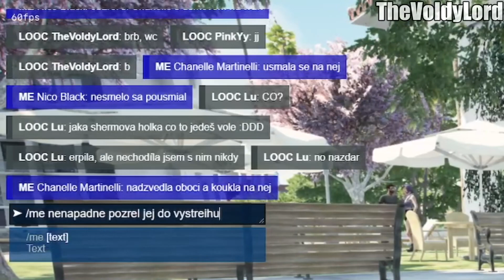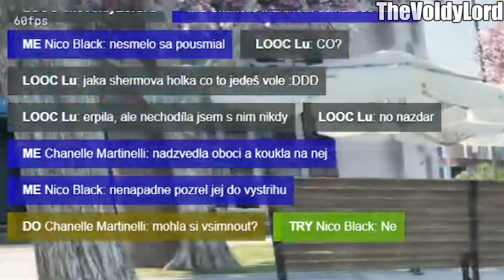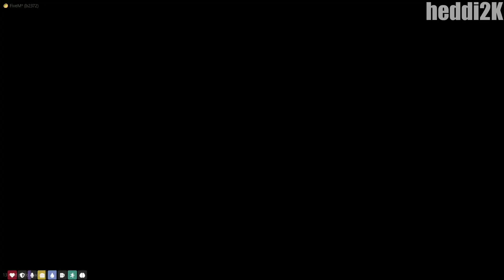✅ NOVÝ MAJITEL JFC?! | KKRP ODDSHOTS #39